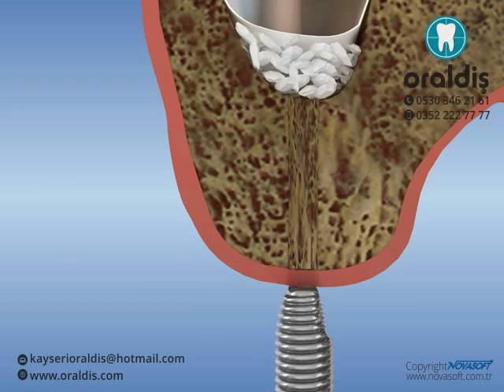Kapalı sinus lifting